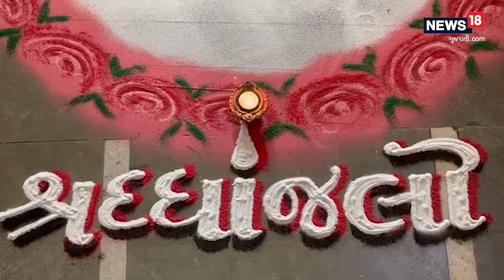Hirabaa | હીરાબાને અનોખી શ્રદ્ધાંજલિ! ત્રણ કલાકમાં કર્યું એવું કામ કે બધા જોતા રહી ગયા | News18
A unique tribute to Heeraba! Work done in three hours that everyone was watching navsari | News18

Hirabaa | હીરાબાને અનોખી શ્રદ્ધાંજલિ! ત્રણ કલાકમાં કર્યું એવું કામ કે બધા જોતા રહી ગયા | navsari | News18